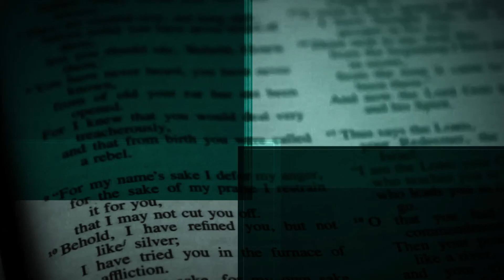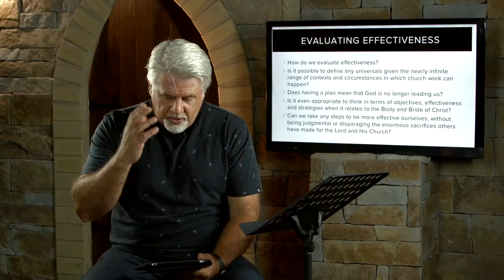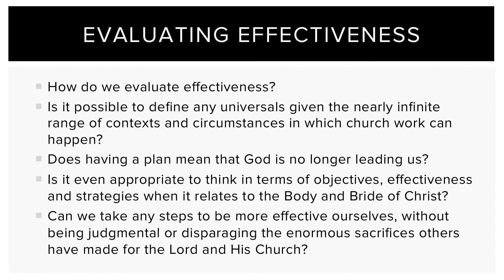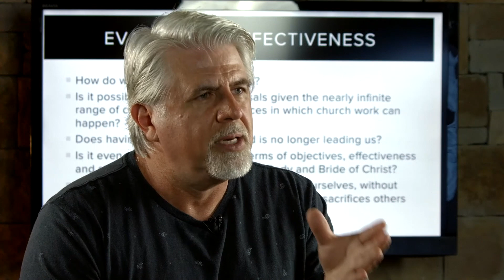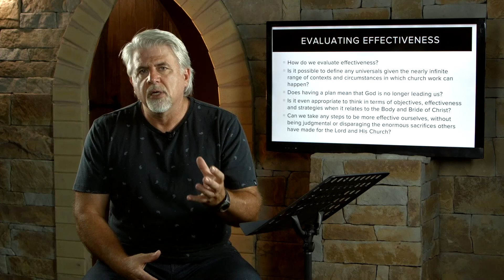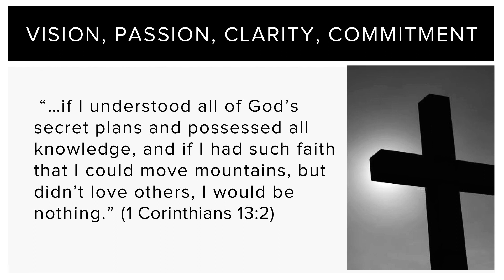Tutorial 7.3 - Word, Identity, Life, Discipleship / Cross-cultural Essentials